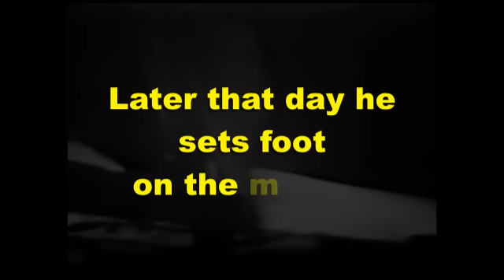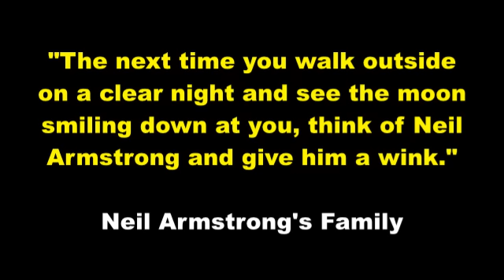Neil Armstrong - School Assembly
This brief obituary for Neil was created for assemblies.org.uk - the UK's leading supplier of assembly material and ideas. UK School assemblies are an opportunity for students to consider a range of issues and questions outside of the learning curriculum.